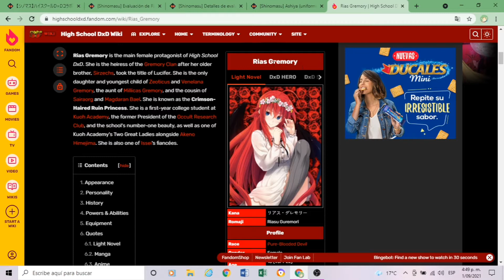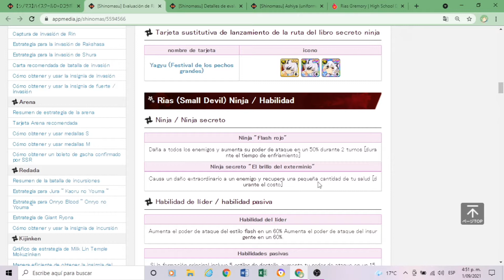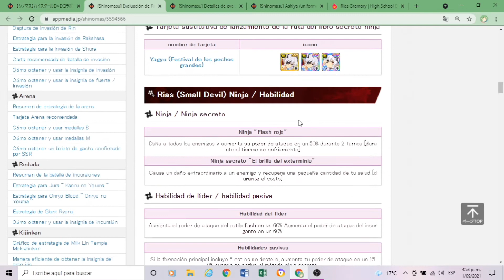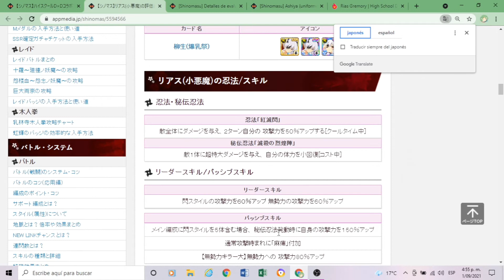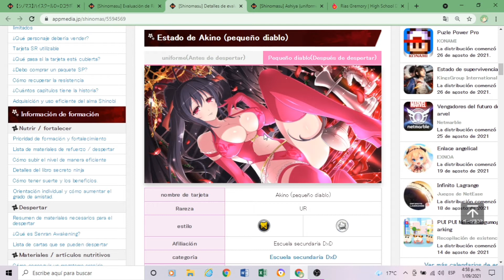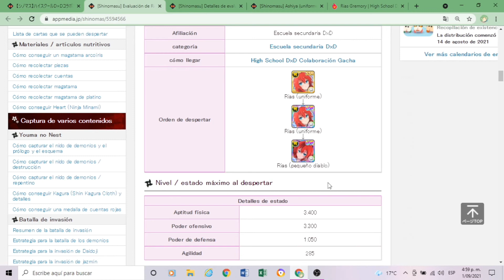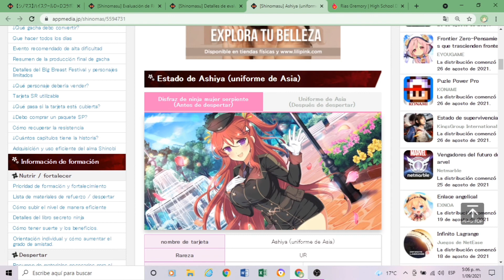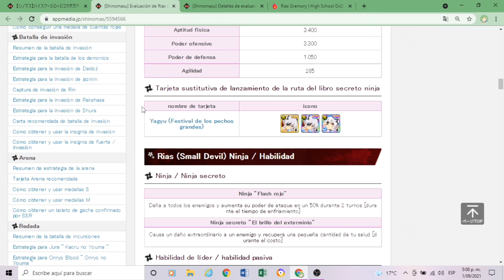Senran Kagura New Link [Vistazo a Las Chicas De "High School DxD"] Info. Colab. 2/2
Le echamos un vistazo a las personajes antiguas de la colab con high school dxd, que sin importar que sean antiguas estan bastante bien.

Editando el video me percate de un fallo en la grabacion en la parte de Akeno asi que les pido disculpas pero no pude recuperar ciertas partes y lo edite lo mejor posible. Sorry 🙁

Ashiya Info.

-Ninpo: Daño a 3 enemigos y aumenta defensa para el equipo en 30% durante 2 turnos.
-S. Ninpo: Gran daño a 2 enemigos.
-H. Lider: Ataque y Salud +30% para la categoria "High School DxD".
-H. Pasivas: Ataque y Defensa aumentada con base a su fortuna total en 50%

Espero les guste y muchas gracias.